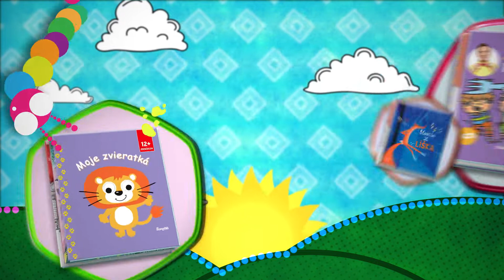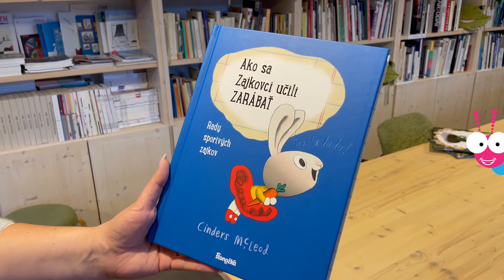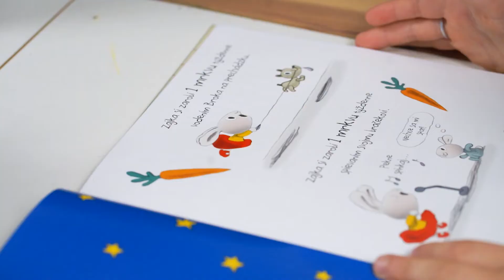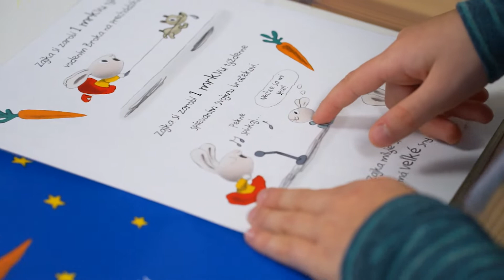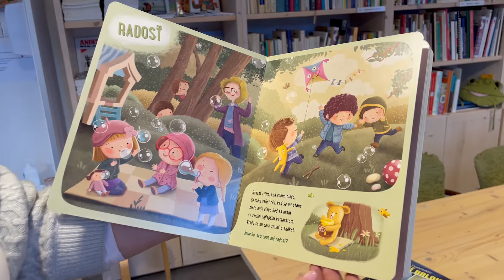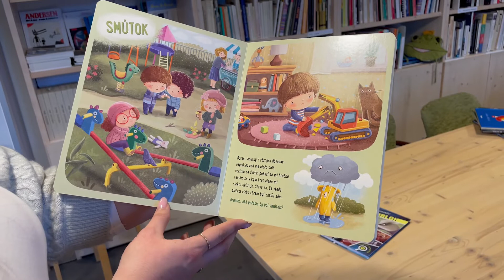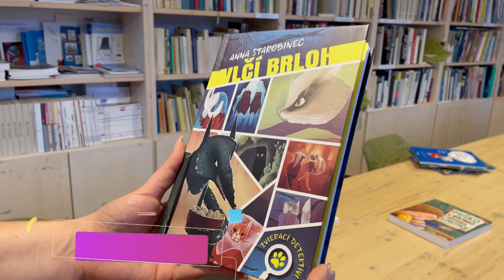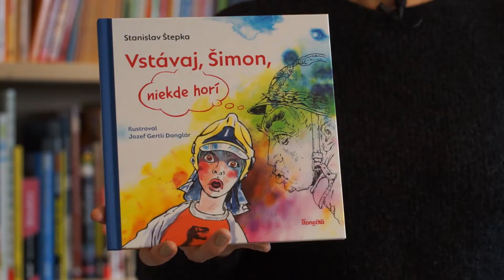AKO ZVLÁDAŤ EMÓCIE? | Knihy od Stonožky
Ahojte kamaráti! V najnovšom dieli kníh od Stonožky sa dozvieme, ako rozprávať o svojich pocitoch a čo všetko nám môžu ukázať. 😲 A o knižke vám povie naša kamarátka, ktorú ste mohli spoznať v predošlom dieli. Pamätáte si jej meno? Správne, je to naša Julka! 😊

V tomto videu nájdete recenzie na knihy:
1. Ako sa Zajkovci učili nakupovať

2. Miško a Brumko hovoria o pocitoch

3. Zvierací detektívi 1: Vlčí brloh

Video vzniklo v spolupráci s edíciou Stonožka pod vydavateľstvom IKAR.